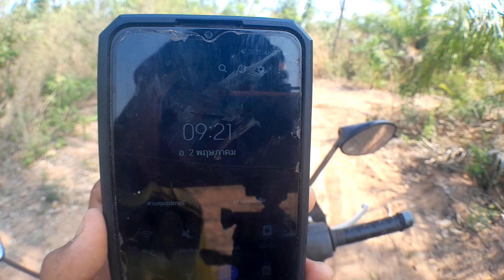สอนดักแย้ ดักด้วยบ้วง ได้ตัวไม่เกิน3นาที ของมันต้องลอง